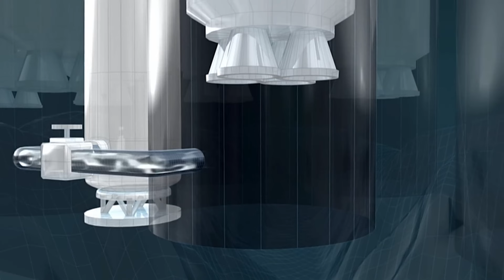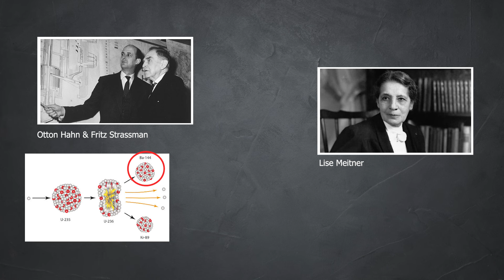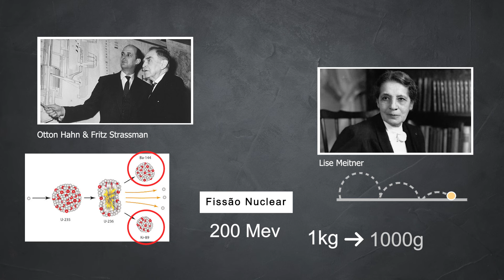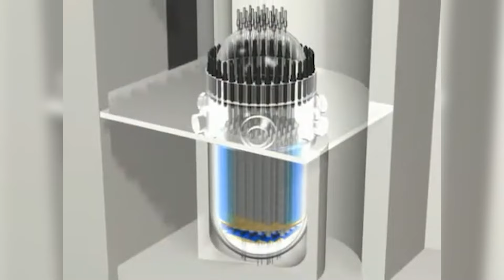Como Submarinos Nucleares e Destroyers são Recarregados?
Os destroyers (navio de guerra) assim como os submarinos nucleares só são assustadores por causa de uma coisa, as terríveis armas que eles carregam! E quando eles ficam sem munições e precisam ser recarregados isso significa para os destroyers umas 4 semanas fora de operação e para os submarinos nucleares esse processo pode ser ainda mais demorado e complexo.